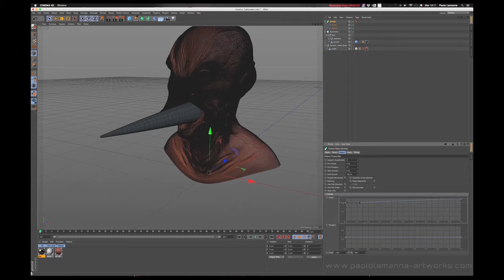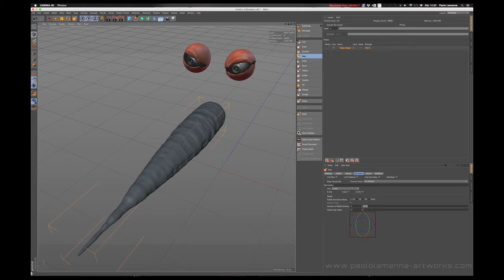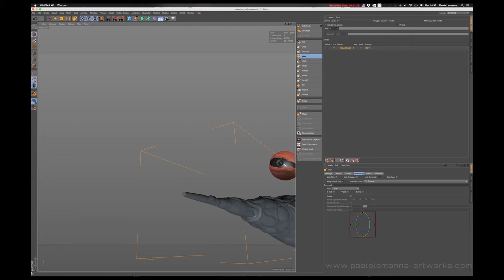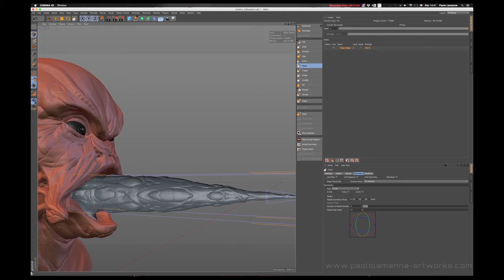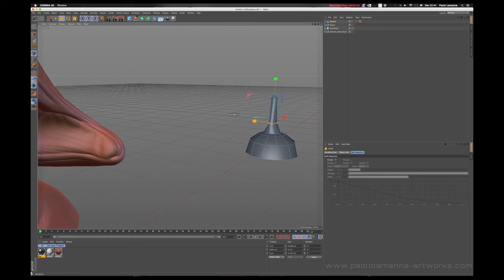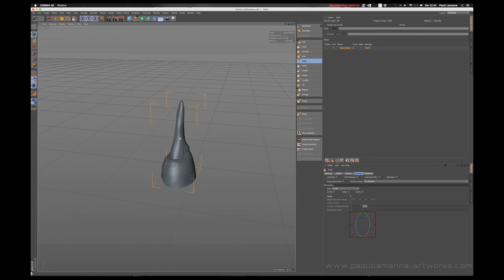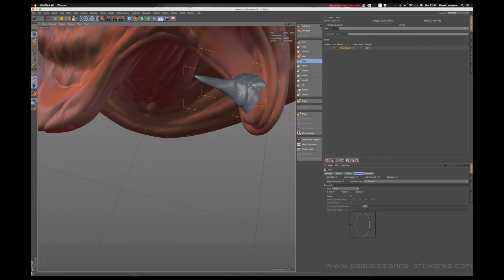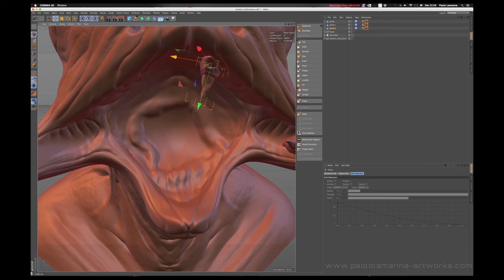SCULPTING Monster's head in CINEMA 4D part 2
SCULPTING Monster's head in CINEMA 4D starting from a base mesh
Adding eyes, tongue and teeth!